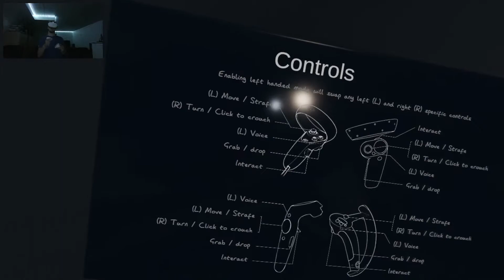Come Train In VR-Phasmophobia With Me!!